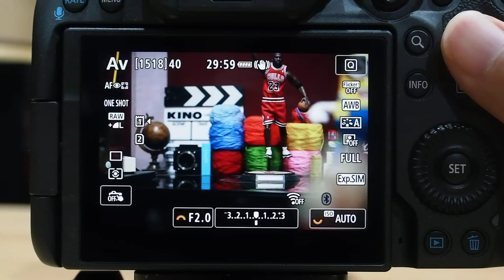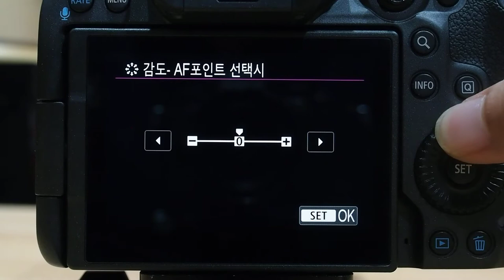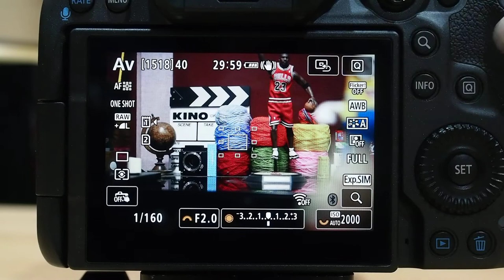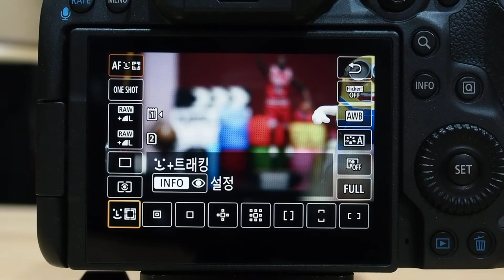Canon EOS R5 AF 영역 선택